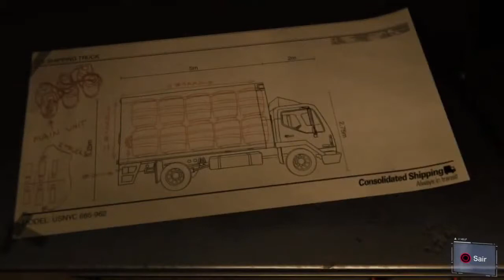Spider-Man | #19 | Duplo propósito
Spider-Man | Duplo propósito
PS4